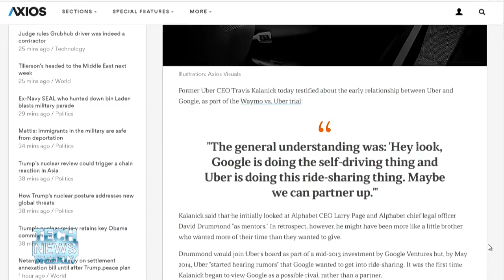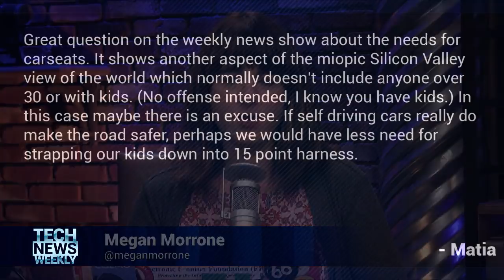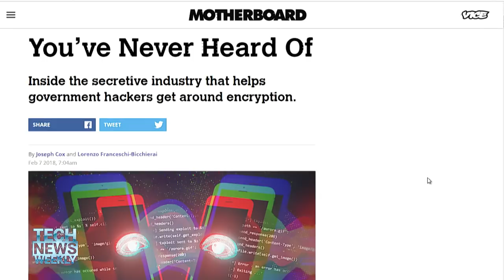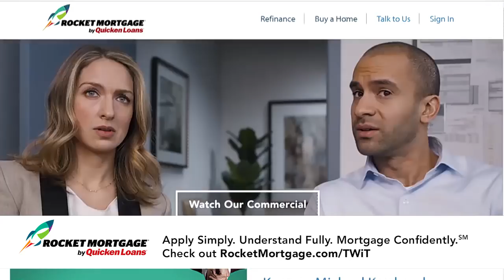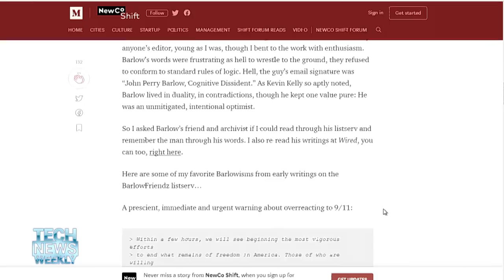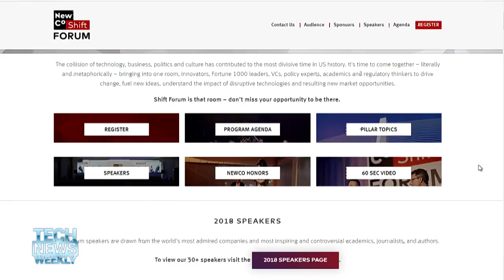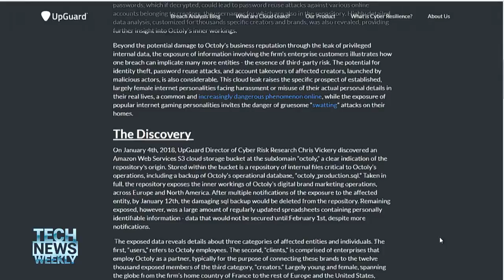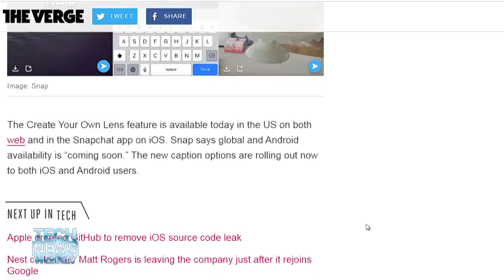Tech News Weekly 18: Our Information Diet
--1:48 Kia Kokalitcheva from Axios discusses the Uber vs. Waymo trade secrets trial and what former Uber CEO Travis Kalanick had to say on the stand.
--13:05 Lorenzo Franceschi-Bicchierai from Motherboard talks about the iBoot that was released on Git Hub, Apple's response, and what it means for iPhone security.
--29:03 John Battelle from NewCo talks about the legacy of John Perry Barlow and the new Center for Humane Technology.
--46:33 Chris Vickery, Director of Cyber Risk Research at Upguard talks about how companies need to be more careful with our data.